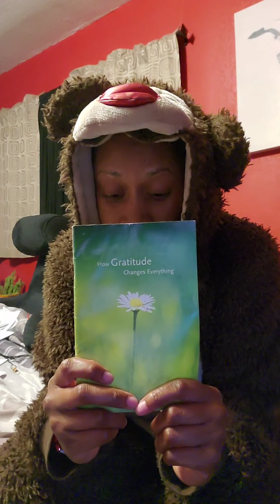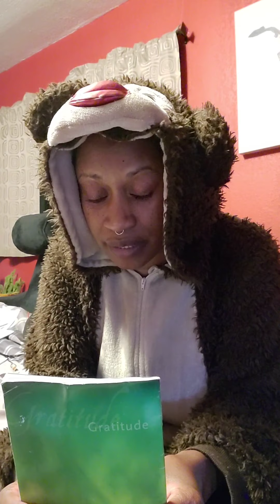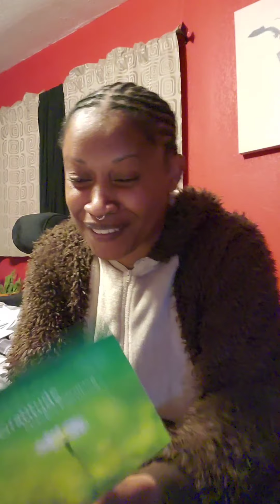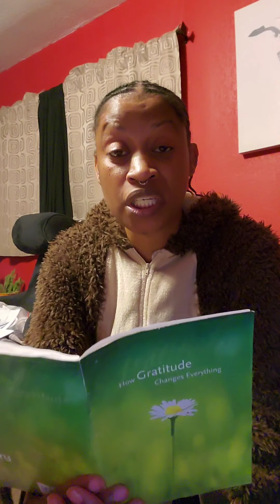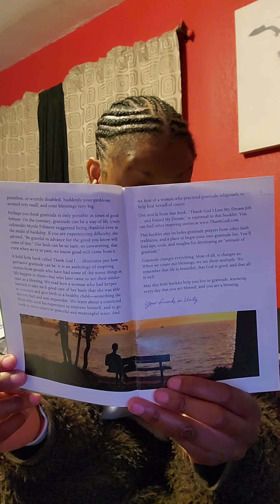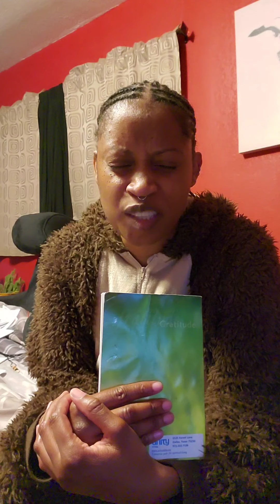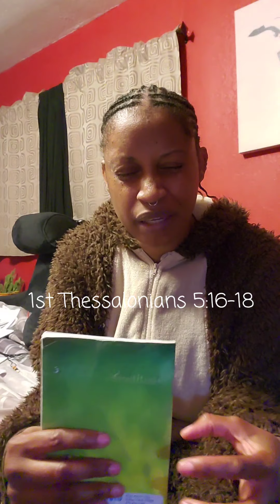A Mental Health Moment With Theresa Marie: Episode 4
How Gratitude Changes Everything. Booklet by Unity Church